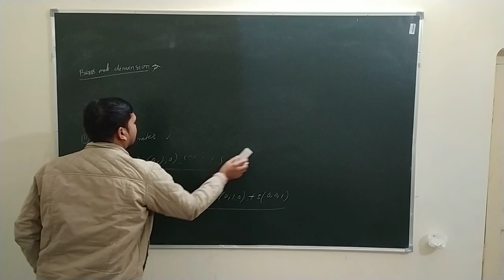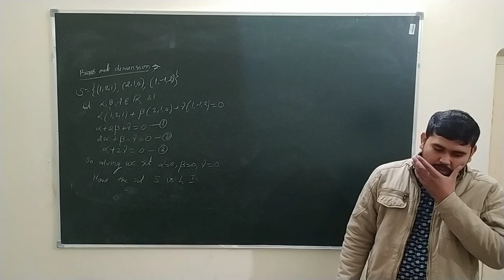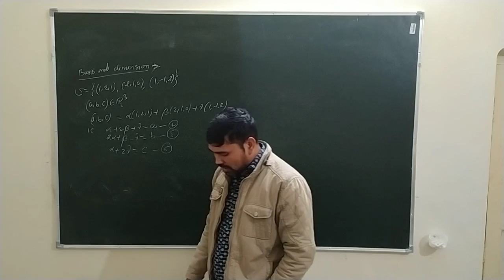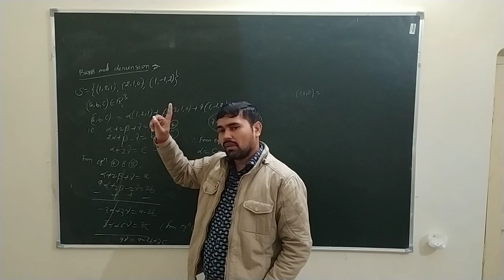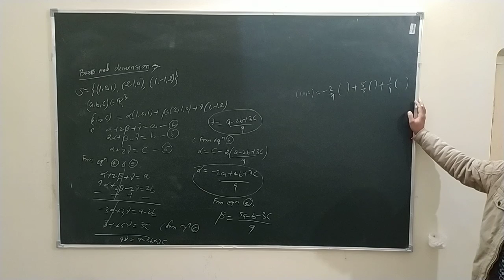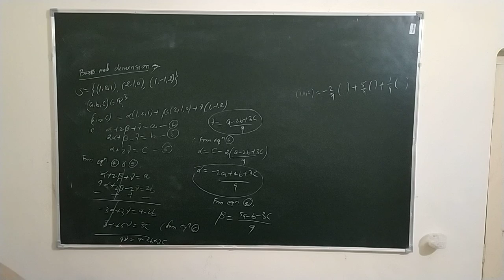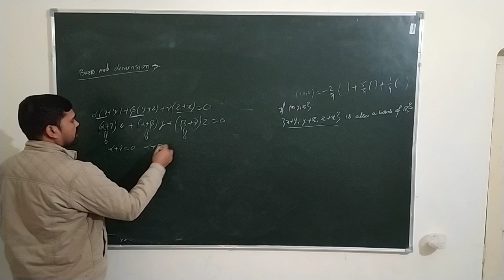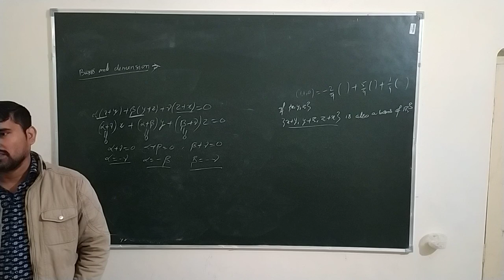Lec-1 vector space